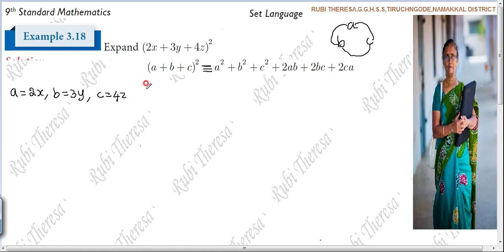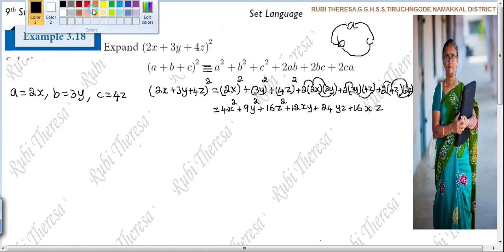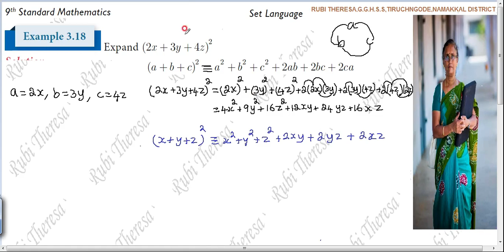9th Maths | ALGEBRA | Example 3.18 | English Medium